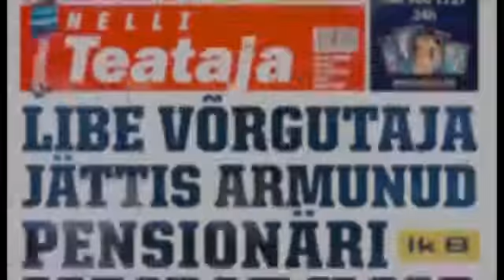Nelli Teataja Eesti Reklaam